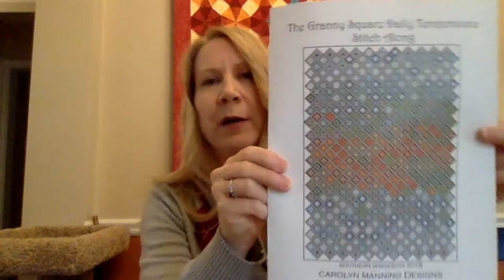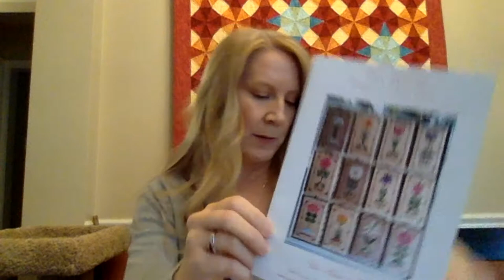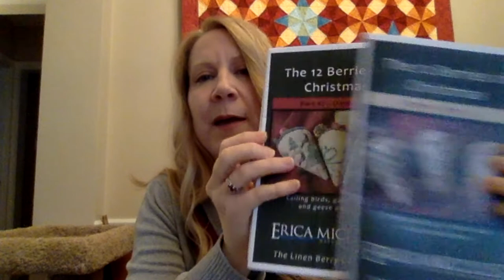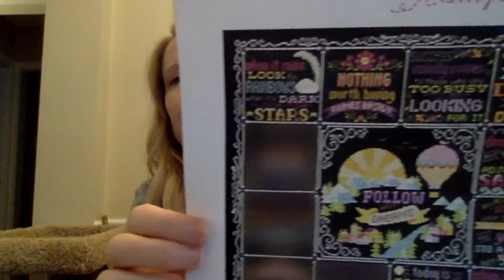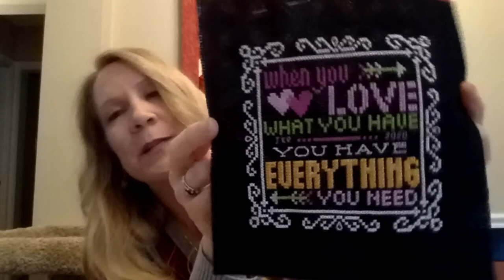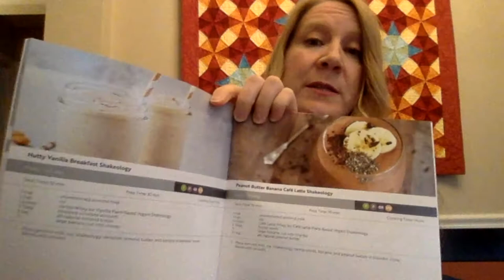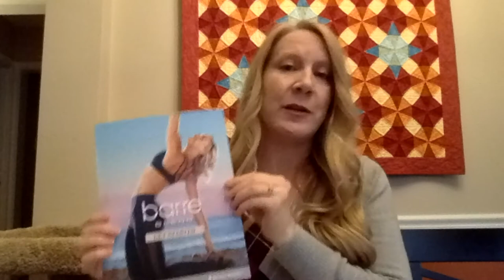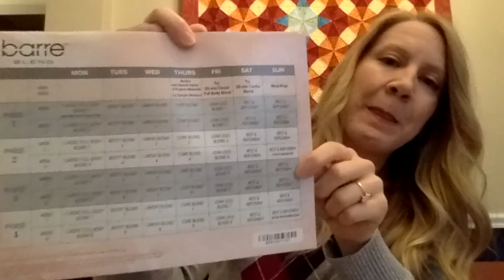The Fit Stitcher Flosstube 8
Christmas finishes, lots of new starts, & Barre Blend!!